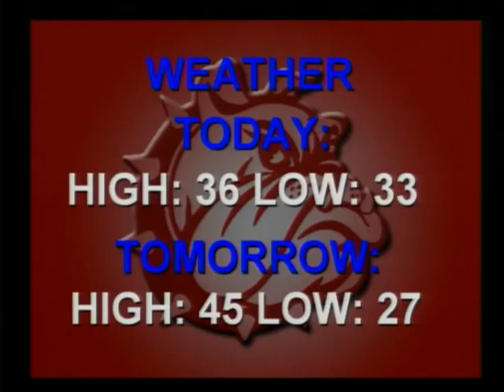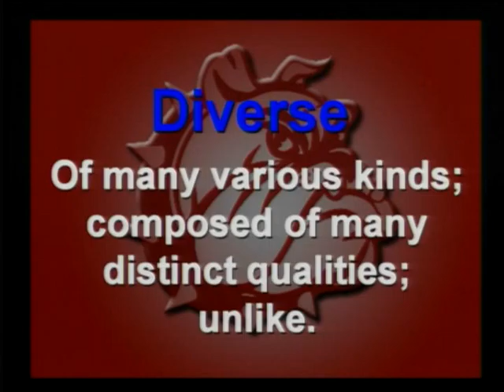Bulldog Edition 11 21